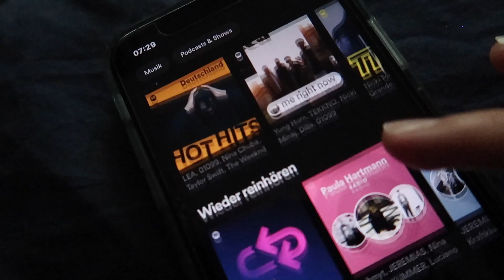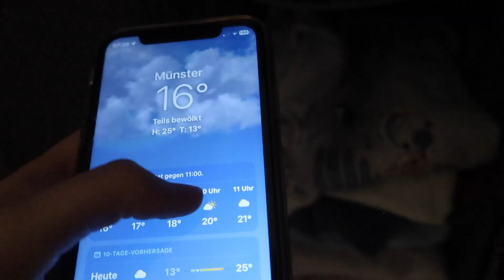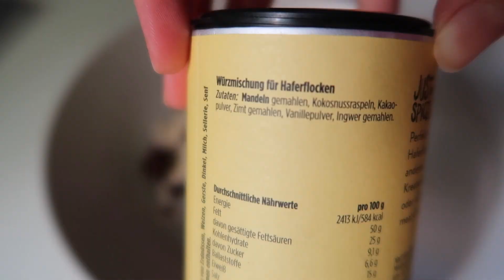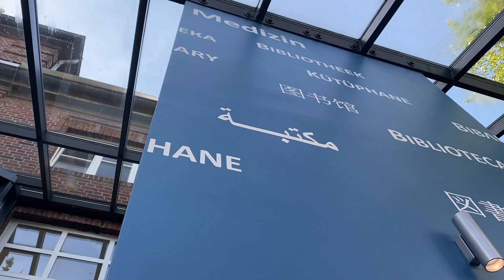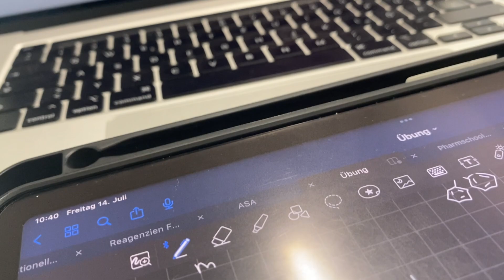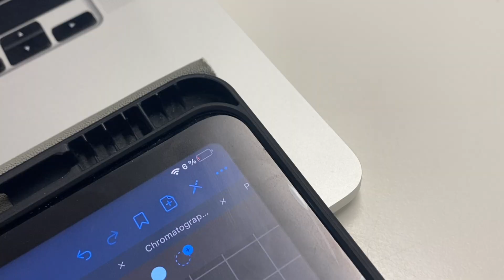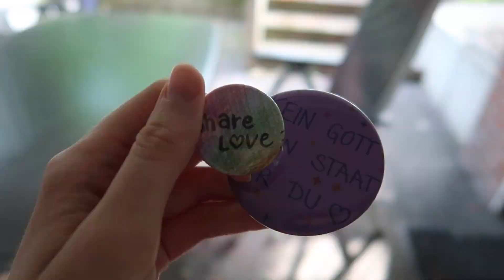Mein Tagesablauf in der Klausurenphase | Pharmaziestudium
Hey,
herzlich Willkommen zu meinem neuen Video. Viel Spaß beim Anschauen!🤍

🌙 ÜBER MICH
Ich heiße Anna, bin 21 Jahre alt und studiere Pharmazie in Münster. Hier auf meinem Kanal findest du Videos zu den Themen Selfcare, Motivation, Lernen oder Vlogs.
Neue Videos kommen immer sonntags um 11 Uhr und manchmal auch mittwochs um 15 Uhr.✨